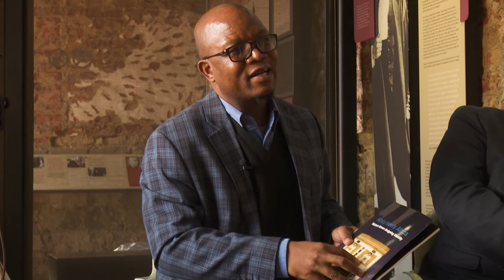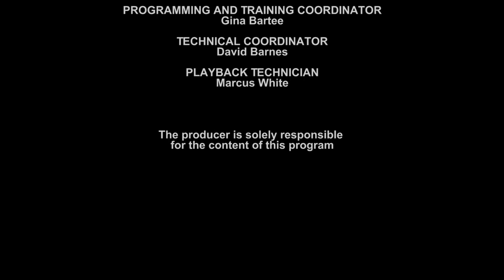HIGHER EDUCATION TODAY - The State of History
HIGHER EDUCATION TODAY -- The State of History -- Guests: Sekibakiba Lekgoathi, Department of History, University of the Witwatersrand; Nicholas Wolpe, CEO, Liliesleaf Museum; and Mbongeni Ngema, Composer and Playwright. Your connection to contemporary issues, people, and institutions involved in the world of higher education. This segment of HIGHER EDUCATION TODAY thanks to UDC-TV and Liliesleaf; host is educational consultant and author Steven Roy Goodman.